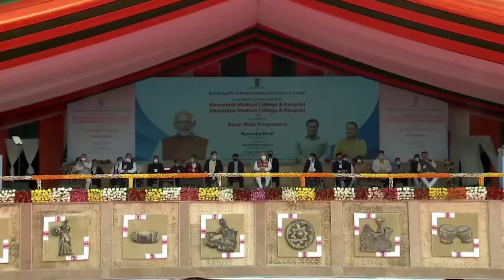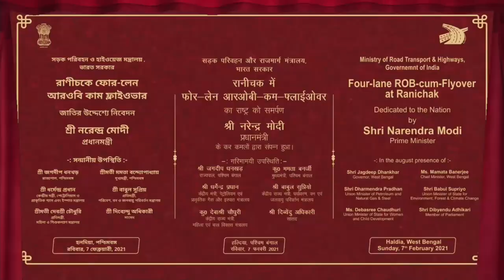Highlights from PM Modi's visit to Tezpur, Assam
Highlights from Prime Minister Narendra Modi's visit to Tezpur, Assam